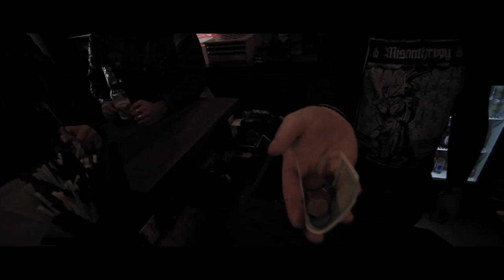B.B.V.S.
Our first music video for 'B.B.V.S.' filmed September 2017 at The Junction, Plymouth, UK.
Filmed and edited by Robert Doran.
Thanks to Dan James for lending us his venue!